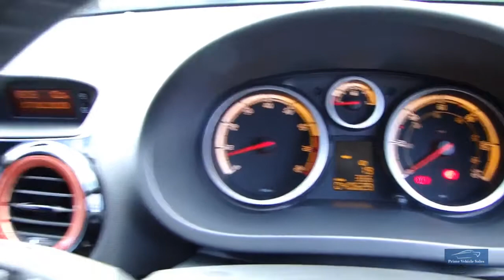2012 Corsa Limited Edition, Rare Chili Orange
A Stunning Little Car Presented In Rare Chilli Orange With Contrasting Trim, Service History, 2 Remote Keys, Book Pack, Air Conditioning, Cruise Control, Fantastic First Time/New Driver Car! We Prepare Our Vehicles To The Highest Standard Which Includes An 82 Point Inspection A Copy Of Which Is Provided, Also 6 Months Independently Underwritten Warranty. Buy With Confidence! We Are Happy To Provide A Phone Tour Of Any Vehicle To Accompany The Extensive PHOTO And VIDEO Presentation. Please Go To Our Web Site To View The Video. Fantastic part exchange deals, and competitive Finance rates available through Our Finance Partner. Debit card payment facilities available Prime Vehicle Sales offer all their vehicles with: HPI check to confirm their history before entering our forecourt, and a certificate will be provided upon collection.Our vehicles are given a full safety check. Where applicable independent 6 month extendable warranty included All our vehicles are given a premium valet service prior to collection